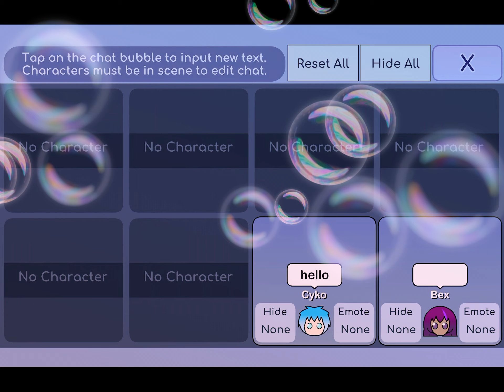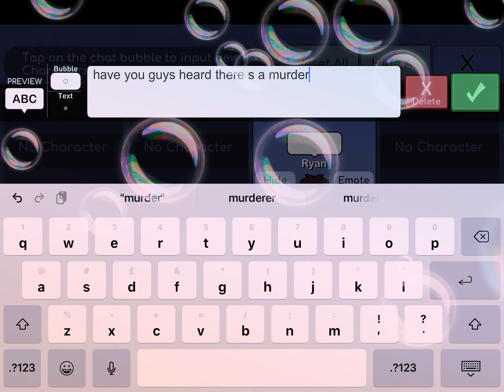Gacha mias and enya shorts and vids